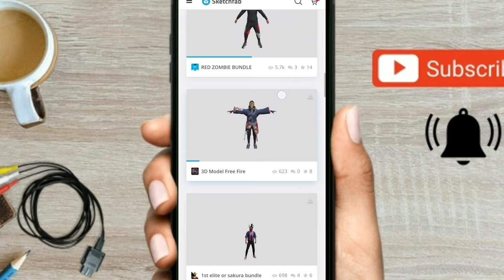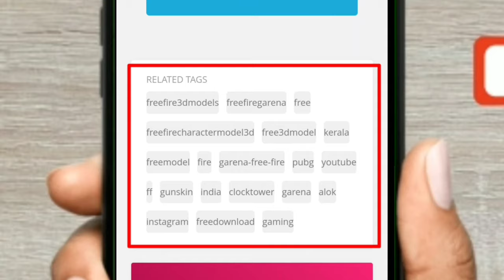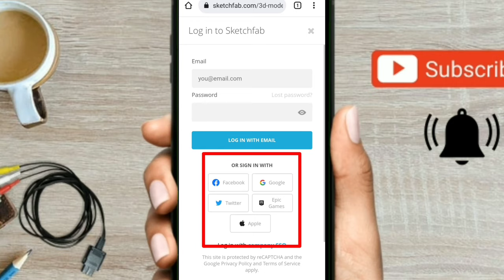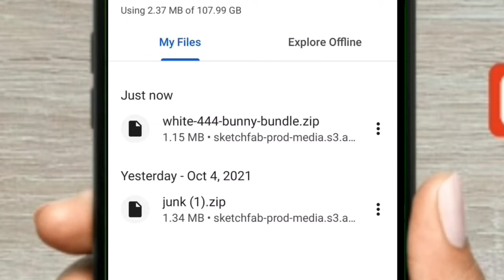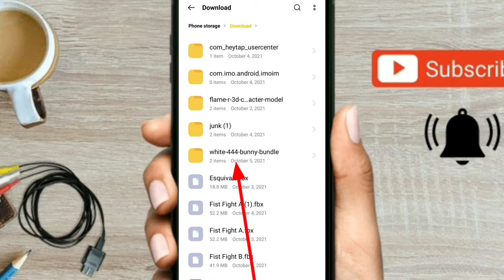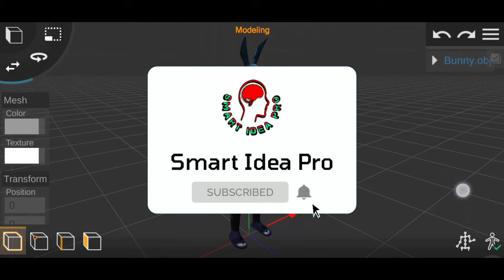how to download free fire 3d model for prisma 3d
*Related keywords*
3D Montage Tutorial
How To Make 3D Montage
3D Model's Pack
3D Environment Pack
3D Models For Prisma 3D
Free Fire 3D Montage Tutorial
1000+ 3d models download
how to download 3d bundle
Free fire
Prisma 3d
smart idea pro
how to make video in prisma 3d
how to make 3d montage in mobile
how to make 3d montage in prisma 3d